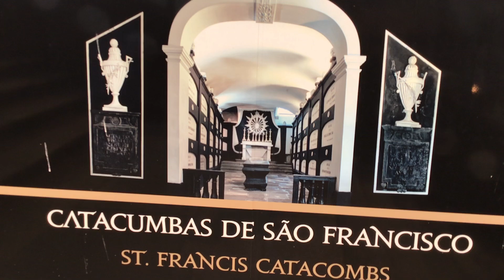Porto 3 - Palàcio da Bolsa & Last Full Day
The 17th of September was our last full day in Porto, so we decided to make the most of it by visiting the wonderful Balsa Palace!

LAKEY INSPIRED - Forever & Find A Way